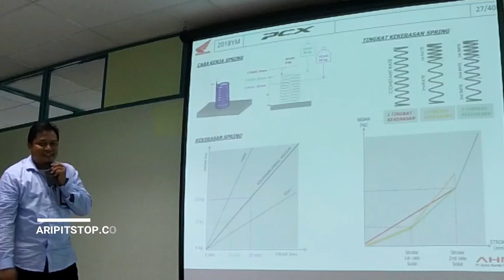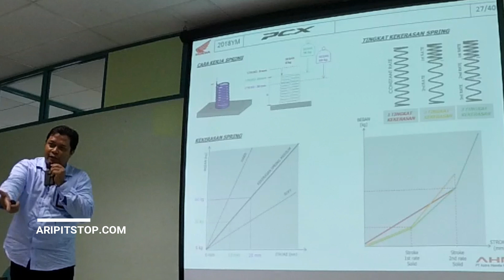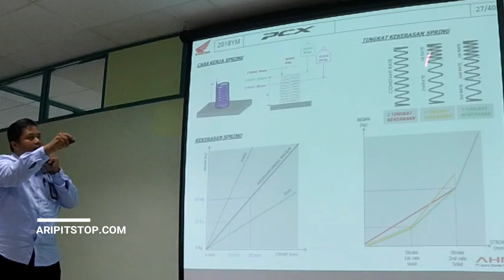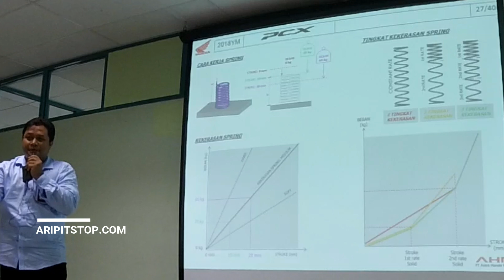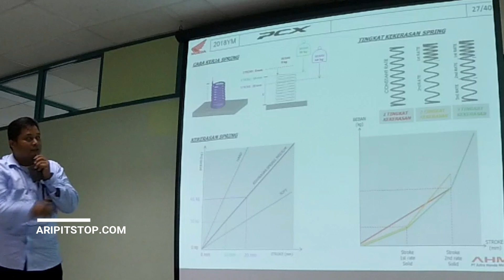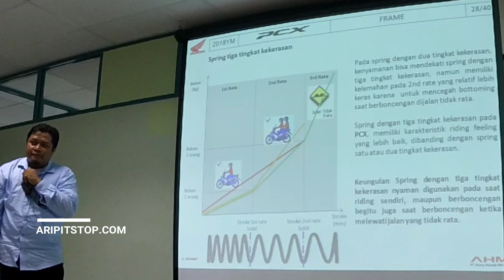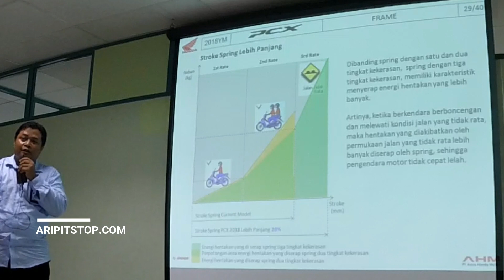Penjelasan Teknis Sok Belakang Honda PCX 150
Penjeladan speksifikasi sok belakang PCX 150 lokal yang memiliki tiga tingkat kekerasan